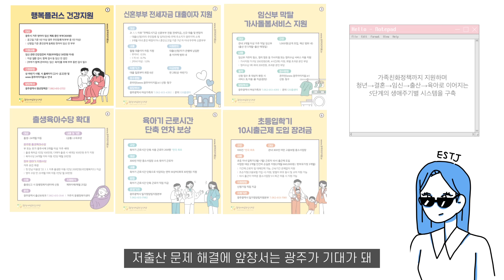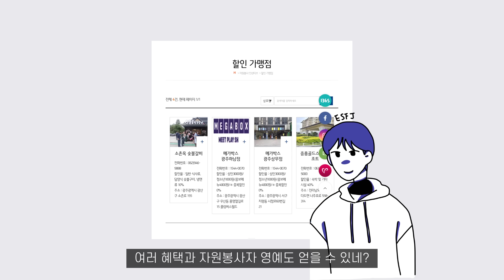[2022 광주 소통콘텐츠 공모전] 어린이청소년 부문 최우수상, 광주의 mbti는?! - 윤시스터즈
진정한 광주다움의 발견, 광주의 MBTI는 무엇일까?
내가 바라는 광주의 MBTI 유형을 자유롭게 표현하는
2022 소통콘텐츠 공모전 🌈

지난 6월 27일부터 7월 26일까지 진행됐던 공모전에서
여러분의 톡톡 튀는 아이디어를 통해
광주의 다채로운 매력을 만나볼 수 있었는데요 ✨

일반부문에서
대상 1팀, 최우수상 2팀, 우수상 3팀, 장려상 5팀
어린이청소년부문에서
대상 1팀, 최우수상 1팀, 우수상 3팀으로

총 16팀이 선정되었습니다
다시 한번 축하드려요 🎉

어린이, 청소년 부문 최우수상 작품 [광주의 mbti는?! - 윤시스터즈]
열여섯 개의 MBTI 유형이 모두 광주로 여행을 왔다!
각 유형이 재치있게 각자 광주의 명소를 소개한다.
무등산부터 송정역 시장, 국립아시아문화전당 등과 같이 이전부터 유명한 곳들은 물론
광주 폴리와 청정 대기산업 클러스터 등 광주의 변화와 발전이 느껴지는 곳들도 MBTI 친구들이 하나씩 알려줄 것이다.
보고 배울 것이 정말 많은 광주의 MBTI를 과연 단 한 가지로 정할 수 있을까?